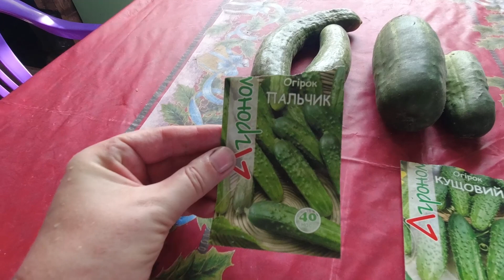Отпуск на даче. Стройка. Сбор урожая. Дачный влог №20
Июль на даче или как плодотворно прошел наш отпуск!

Если остались вопросы или конструктивная критика - пишите их в комментариях!